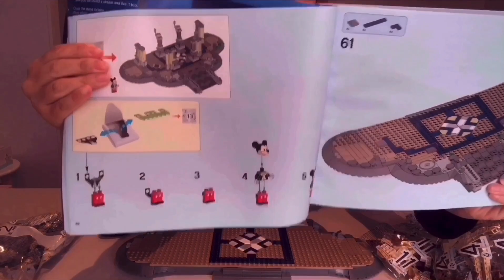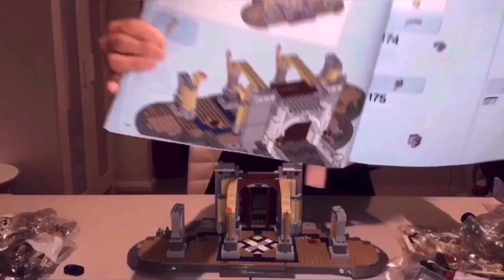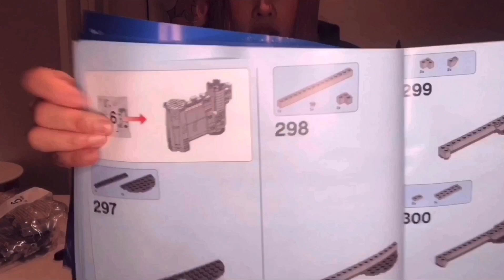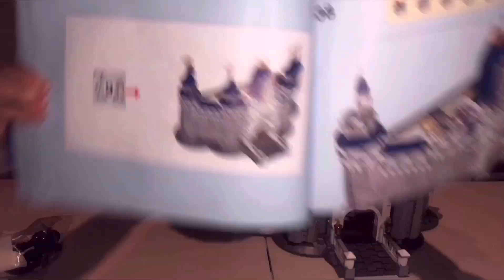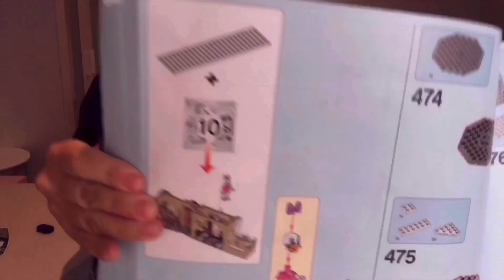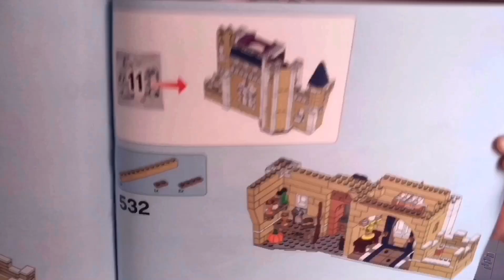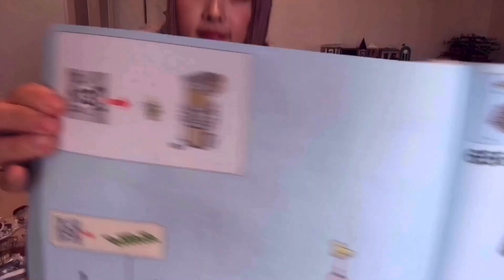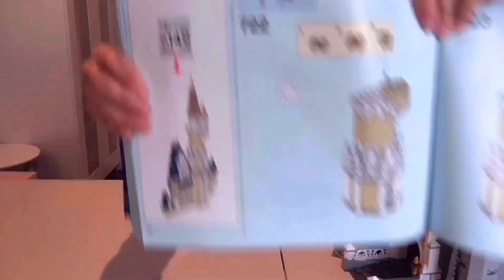BUILDING the MASSIVE LEGO Disney Castle 71040 - LEGO Speed building time-lapse video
I absolutely love this set!!! The Disney Castle is the ultimate dream for so many LEGO lovers.
It's massive set, over 4000 pieces, 5 rooms, 3 levels + tower, 5 mini figures. A solid 10 hour build.

There are so many details, nothing repetitive about this set, I really enjoyed building it. Space wise, it'll be my second largest set now, right behind the roller coaster set. I haven't figured out where to display it yet, especially after I complete the Disney train station.

Has anyone made a whole LEGO town? I'm starting to accumulate on road plates, but have no idea how to plan it yet, any ideas you can share with me?

乐高迪士尼城堡完成啦！这组真的太美丽了， 三层大城堡， 5个房间， 还有米奇米妮，唐老鸭等5个小人。 4000多片，十足拼了我10个多小时。成品真的太可爱了！简直是每个女孩子的梦想! 就是这组好大呀，我到底要放在哪里呢。。。